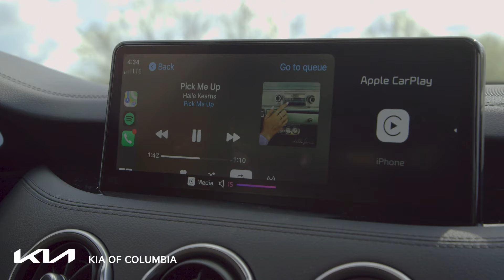2022 KIA STINGER GT1 AWD V6 | Kia of Columbia